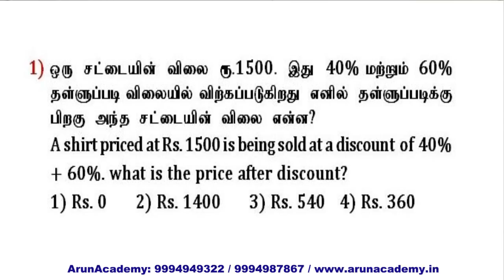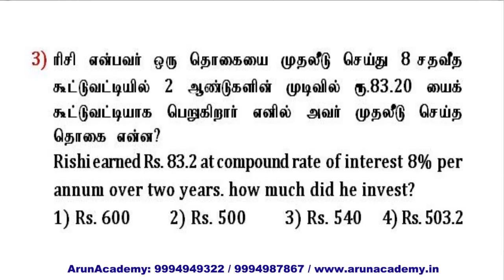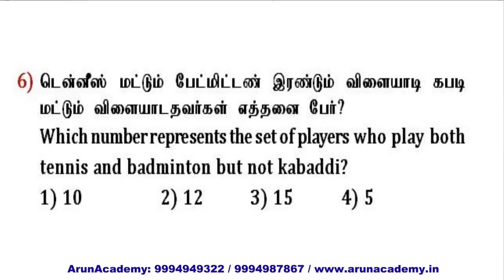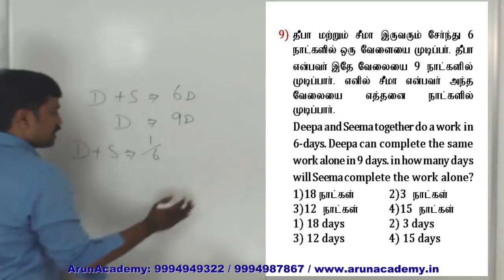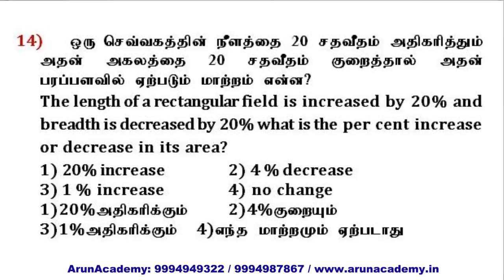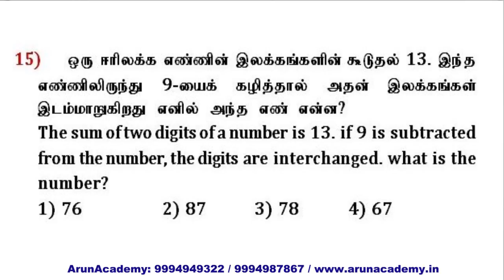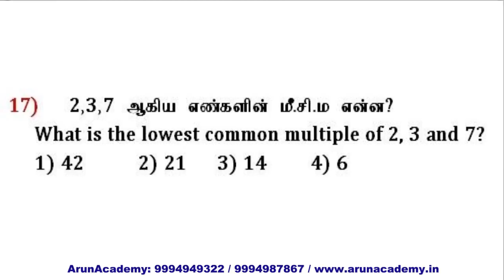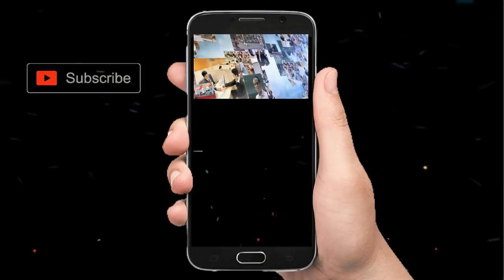RPF l RPSF Constable & SI Previous Year Maths Paper Discussion and shortcuts l Aptitude Part-2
SBI PO 2018 Recruitment Notification Out! - DETAILED DISCUSSION! | SBI PO 2000 Vacancies
1) SBI-PO: Official Notification
2) SBI PO: Online Apply
3)SBI PO - Previous Year 2016 & 2017 Cut offs